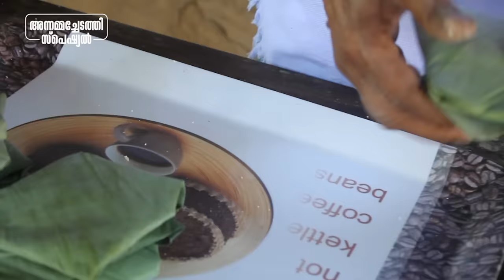പെസഹാ കുരിശപ്പവും പാലും | Pesaha appam recipe | Annammachedathi special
ഇൻറിയപ്പം, പെസഹാ അപ്പം, കുരിശപ്പം എന്നീ പേരുകളിൽ അറിയപ്പെടുന്ന ഒരു ക്രിസ്തീയ വിഭവം